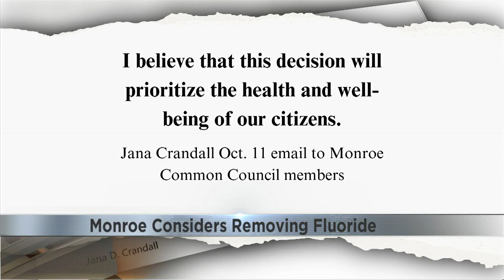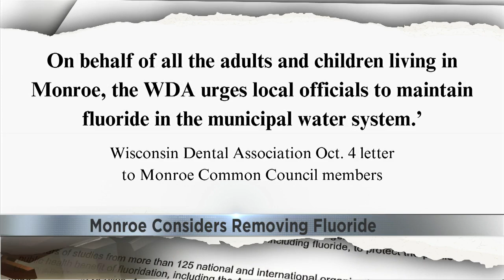Monroe Common Council considers removing fluoride from water supply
Monroe considers removing fluoride